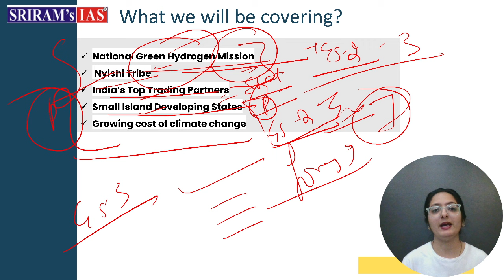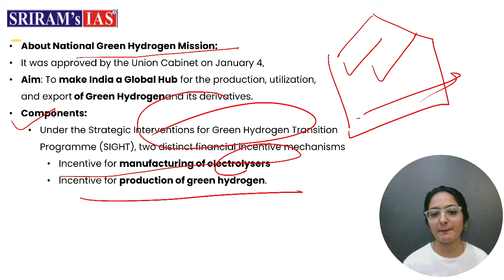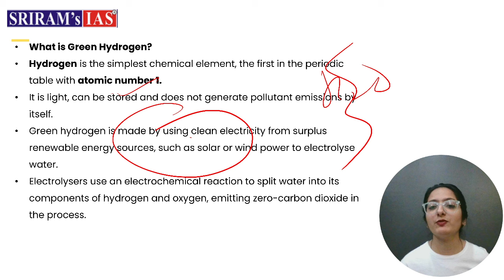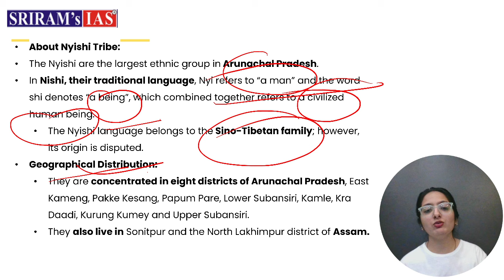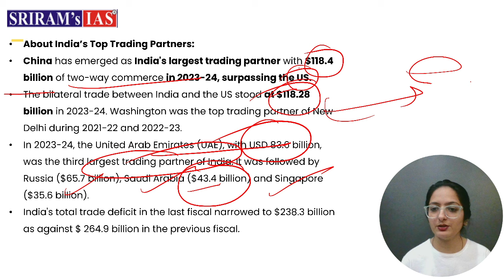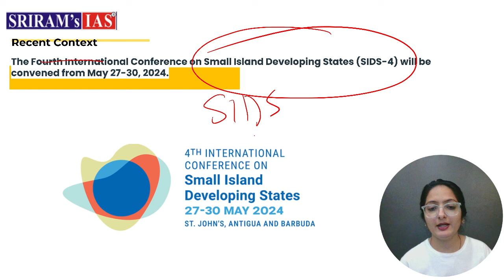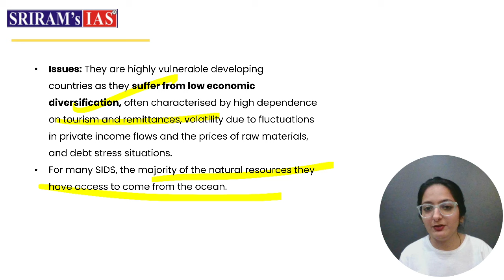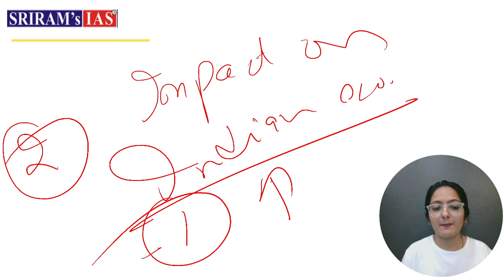The Hindu Analysis | 28 May 2024 | Hindu Analysis Today | Current Affairs Today | SRIRAM's IAS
Welcome to SRIRAM's IAS YouTube channel, where we provide insightful analysis of The Hindu editorials aimed specifically at UPSC aspirants. Join us as Aarzoo Kakkar Ma'am guides us through the complexities of contemporary issues, providing a thorough understanding required for civil service exam preparation.

In this series, Aarzoo Kakkar Ma'am, a distinguished faculty member at SRIRAM's IAS, analyzes The Hindu editorials with precision, clarity, and relevance to the UPSC syllabus. With years of experience guiding aspirants to success in the Civil Services Examination, she brings a unique perspective to each editorial, understanding of its complexity and connecting them to larger themes and topics important for UPSC preparation.

Aarzoo Kakkar Ma'am's in-depth analysis goes beyond a simple summary, delving into the core concepts, historical contexts, and contemporary relevance of each editorial. Whether discussing socioeconomic issues, international relations, governance, or environmental concerns, she provides valuable insights that help aspirants thoroughly understand the subject matter.

Each episode of The Hindu Editorial Analysis with Aarzoo Kakkar Ma'am is carefully planned to help UPSC candidates develop critical thinking skills, analytical abilities, and a nuanced understanding of current events. Through her clear explanations and strategic approach, she helps students to analyze complex issues, form well-rounded opinions, and confidently present them in the UPSC exam.

UPSC aspirants who subscribe to SRIRAM's IAS YouTube channel and engage with Aarzoo Kakkar Ma'am's editorial analysis series gain access to a wealth of knowledge, guidance, and mentorship that is essential for their journey to becoming successful civil servants. Join us on this enlightening journey to understand The Hindu editorials and discover the path to UPSC success, one editorial at a time.

Read The Hindu Comprehensive News Analysis and download the PDF

About The Hindu 👇

Publisher-N. Ravi
Language- English
Headquarters- Chennai, Tamil Nadu, India
CountryIndia